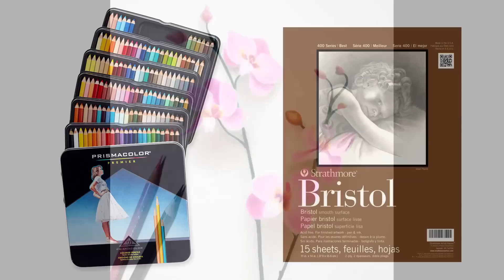How to draw orchids -- Colored pencil tutorial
This is a simple tutorial on how to draw some orchids. For the sake of easy understanding I have only used a limited no. of colors for this one. Even though this tutorial is fairly simple, you can make a beautiful drawing at the end.

Strathmore 400 series smooth Bristol paper.